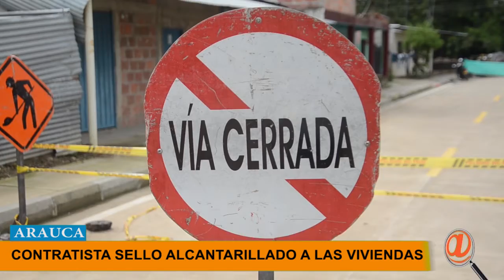CONTRATISTA SELLO LAS ACOMETIDAS DEL ALCANTARILLADO DE LAS VIVIENDAS EN FUNDADORES